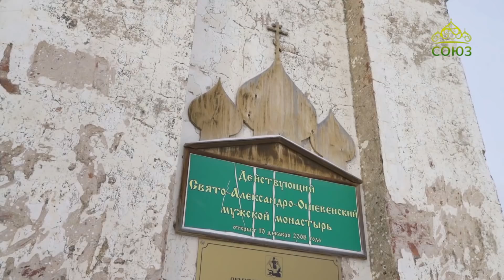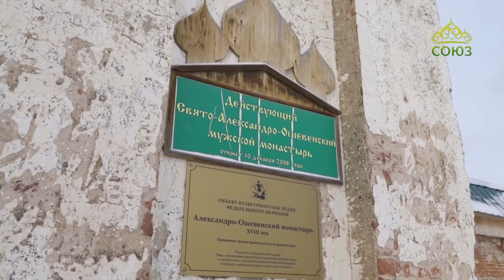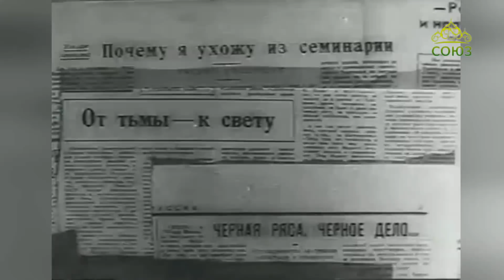Александро-Ошевенский монастырь. По святым местам. От 24 апреля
В этом году исполняется 540 лет со дня преставления святого Александра Ошевенского. Преподобного особо почитают на Русском Севере, ведь он стал основателем монастыря, который в свою очередь положил начало еще шести святым обителям. Наша программа отправится в старинный монастырь и расскажет вам о том, как идет процесс восстановления обители.